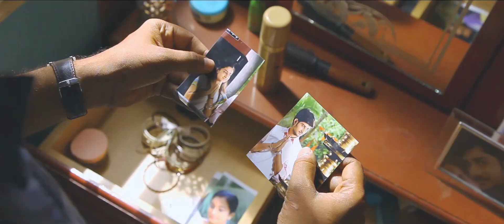Trailer of Tamil Movie || En Kadhal Pudithu || Presented By Veena Movies || Full HD Video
Movie : En Kadhal Pudithu- Trailer
Casts : Ram Sathya ,G. M. Kumar, R.Pandiyarajan, Balaji, Namitha Pramod, Uma Shree, Jeeva, Alwa Vasu.
Producer : Mr. T. Vijaya Kumar
Director : Mariesh Kumar
Banner : Veeraa Movies
Label : Saga Music
Release 05-Apr-13